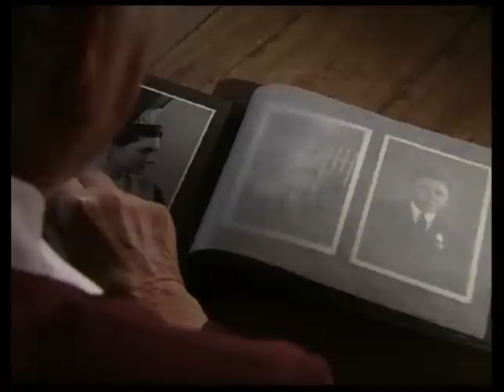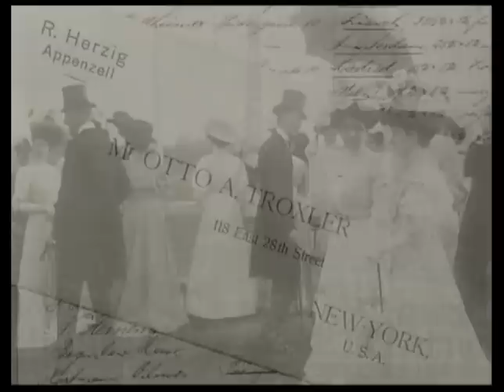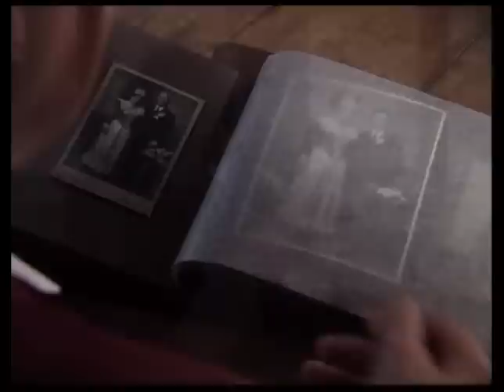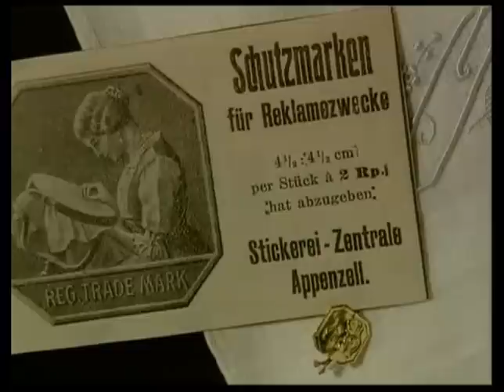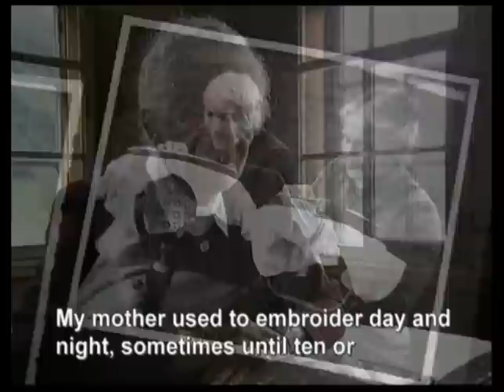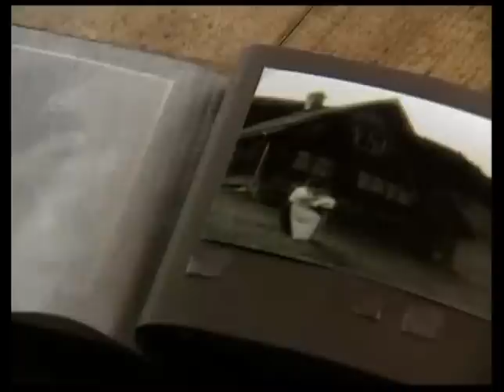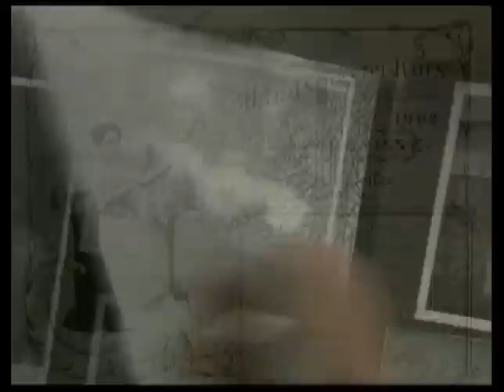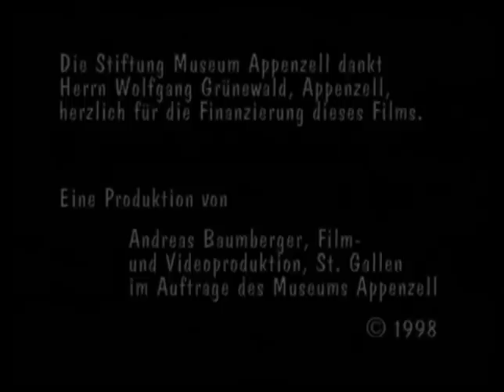Fleiss auf Weiss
Die Kunst der Appenzeller Handstickerei